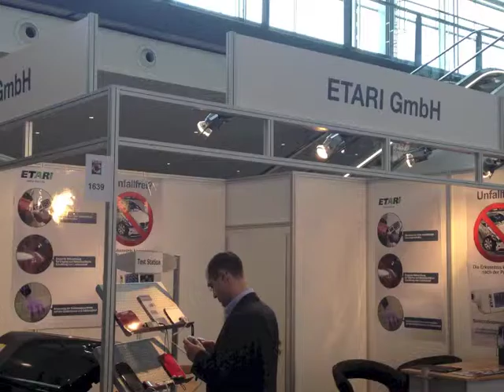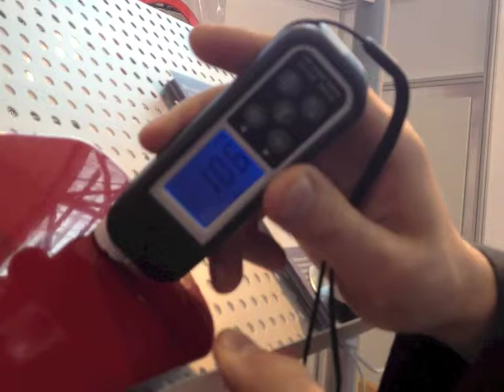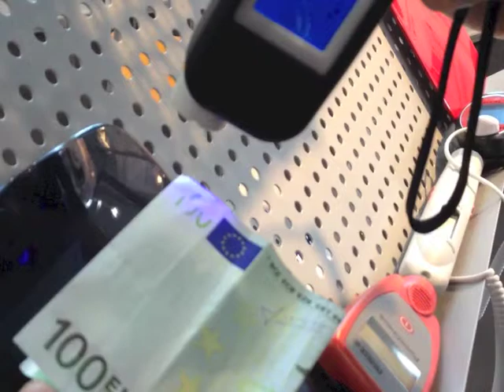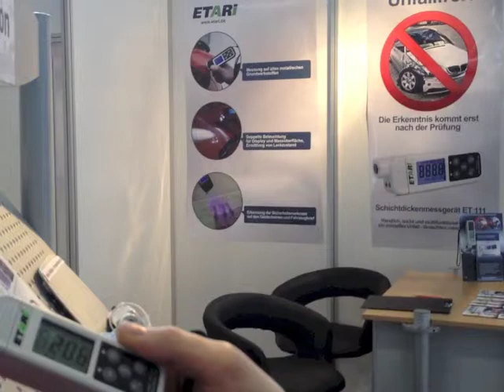Толщиномер ЕТ 111 на выставке Control 2013 в Германии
Небольшая презентация НЕ русифицированного толщиномера лакокрасочных покрытий ЕТ 111 изготовленного для немецкого и европейского рынка на выставке Control 2013 в Германии.